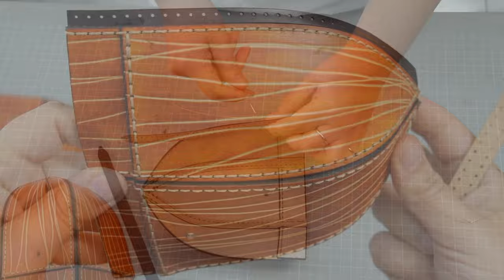How to make the Acorn Leather Bag | Christmas leather Pattern | PDF Leather Bag Pattern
This is the most iconic little bag for Christmas 2023! In this video, I show how I made the acorn-shaped bag step by step. I had a lot of fun experimenting with leather to achieve the result I was looking for. I am very happy with the outcome, and I hope you like the idea of using everyday materials as stamps for your leather projects.

The leather pattern for this bag is available in two sizes in PDF Format for hand cutting
and with be available in CDR/AI format for laser cutting.

Dimensions approx. :
-13cm x 12cm x 11cm (small size)
-19cm x 16cm x 15cm (medium size)

• 20mm (3/4'') D ring
• 15mm (5/8'') D rings
• 9mm x 9mm rivets
• 16mm (5/8'') Swivel Snap Hooks
• Brass Ball Head Stud Screw Back Nipple Rivet Studs
• 0.6 mm Waxed Thread
• Wooden burnisher
• Edge beveler No3
• Fiebing’s Leather dyes (British tan, Green and Mahogany)
• Wooden burnisher
• Edge beveler No3